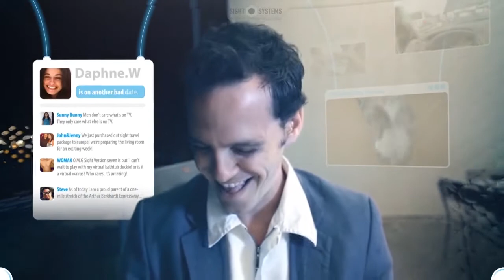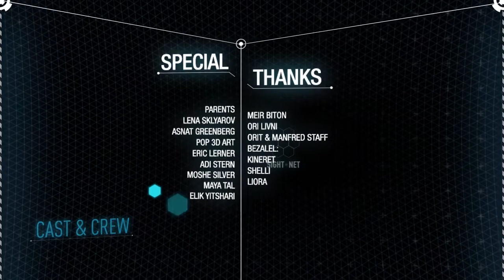Sight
Court métrage futuriste qui aborde le sujet de la réalité augmentée. Il a été réalisé par Eran May-raz et Daniel Lazo.